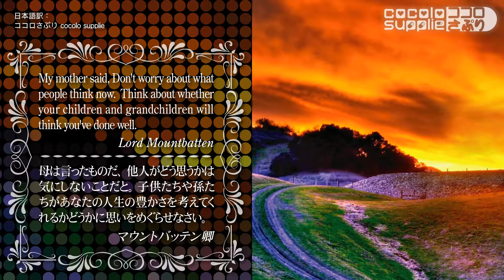CS404【癒し HEALING】QUOTES of coping with stress ストレスとうまくつきあう名言 ＃078/158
cocolo supplie ココロさぷり proudly presents:
【癒し HEALING】QUOTES of coping with stress　ストレスとうまくつきあう名言　＃078/158
blog ブログ ⇒